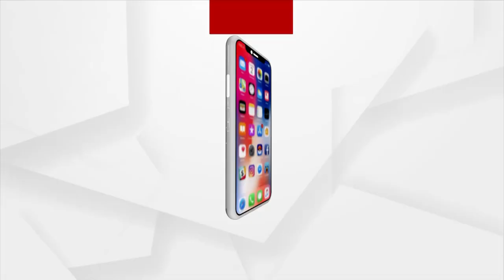ବୋଲଗଡ଼ ଥାନା ପୋଲିସ ଗାଡିକୁ ଅଟକ ରଖିଲେ ଗ୍ରାମବାସୀ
ବୋଲଗଡ଼ ଥାନା ପୋଲିସ ଗାଡିକୁ ଅଟକ ରଖିଲେ ଗ୍ରାମବାସୀ । ଗିରଫଦାରୀକୁ ବିରୋଧ କରି ପୋଲିସ ଉପରେ ଆକ୍ରମଣ କଲେ ଗ୍ରାମବାସୀ । ୨ ପୋଲିସ କର୍ମଚାରୀ ଆହତ ।